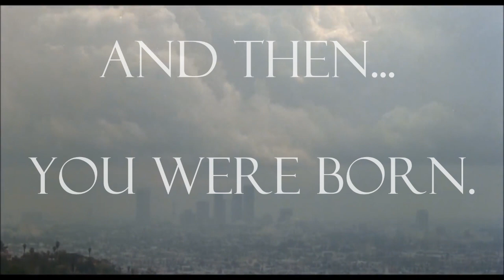We Are Leaving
We are going to space, to stay, by 2024. And this is why.